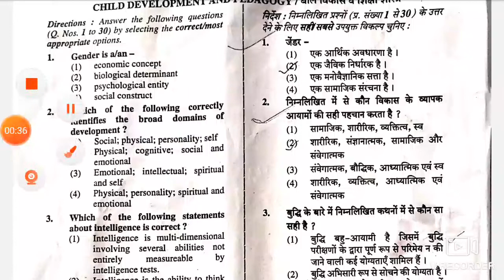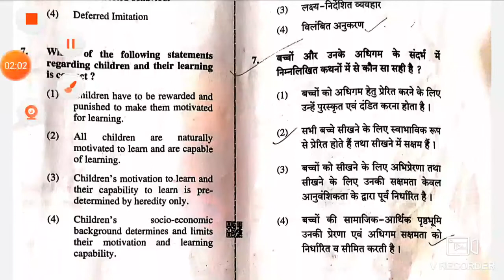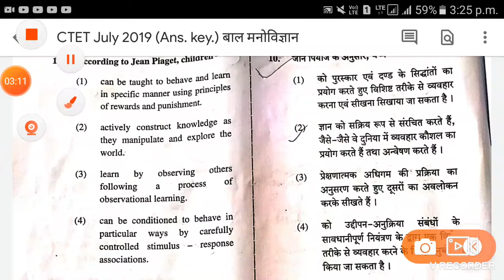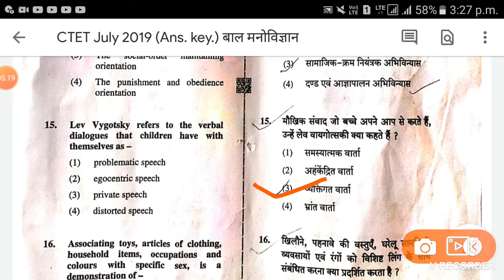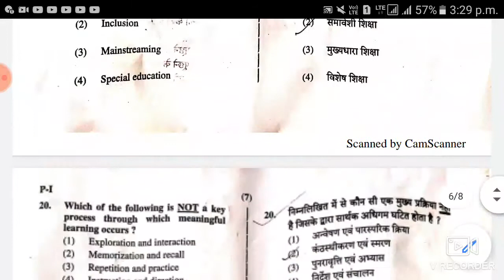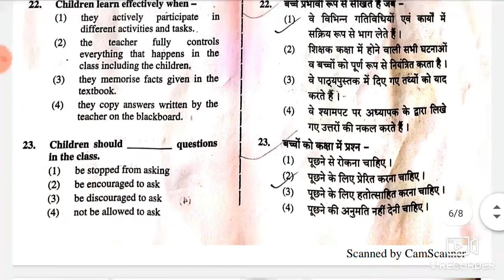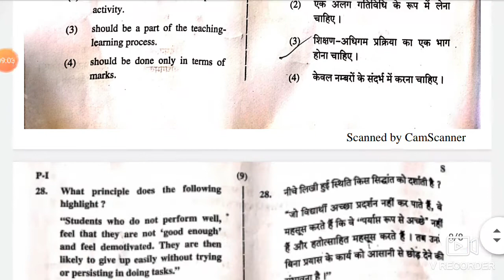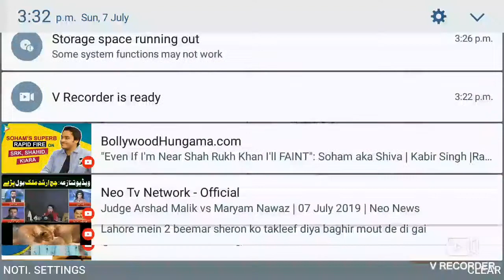Ctet Answer Key. July 2019( primary )- बाल मनोविज्ञान व शिक्षाशास्त्र